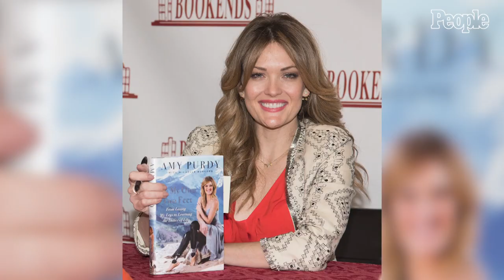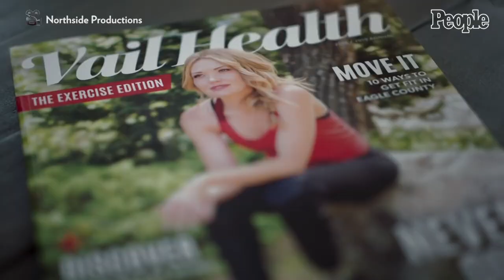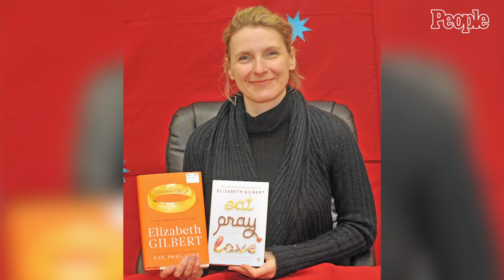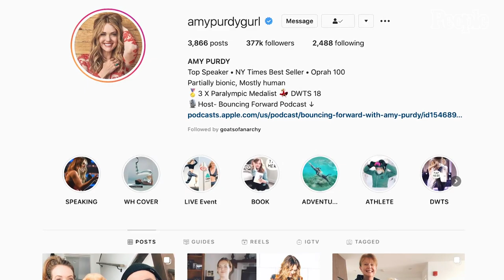Amy Purdy Opens Up About Her 2-Year Battle to Walk Again | FULL FEATURE | People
Amy Purdy reveals her courageous journey to walk once more. After undergoing 7 surgeries, the Paralympian says, "We are fighting to keep everything I've got."